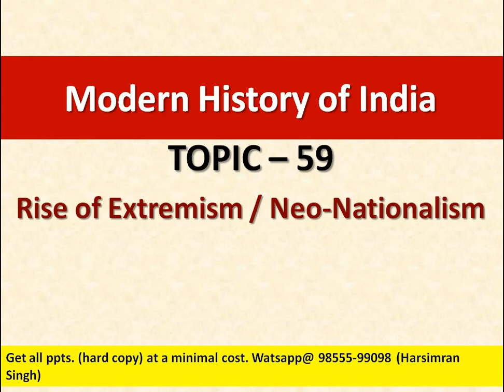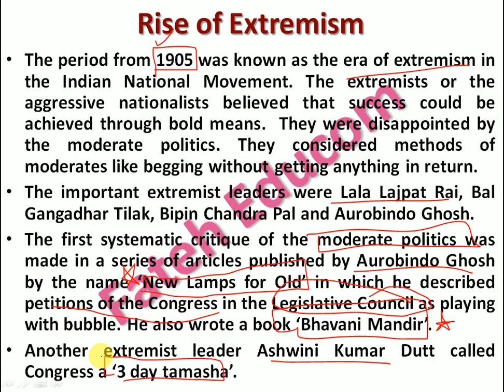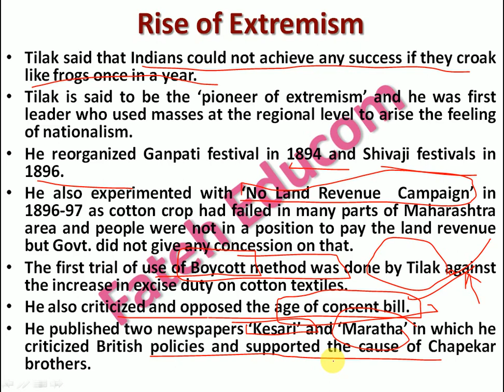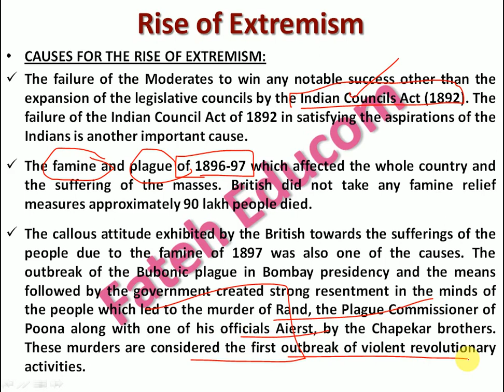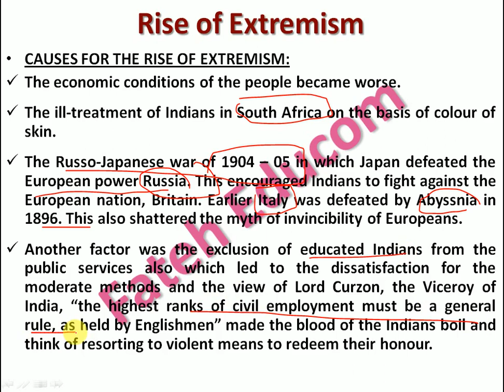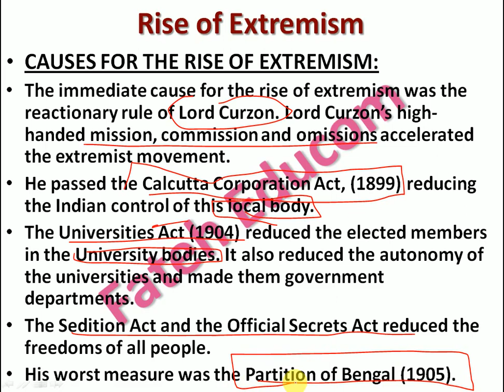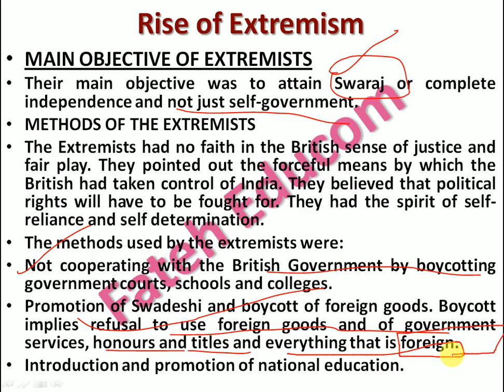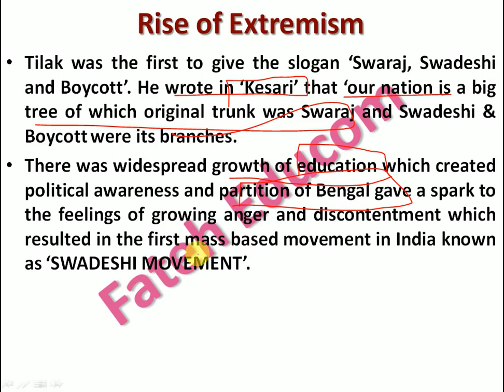Topic - 59 | Rise of Extremism in India | Neo Nationalism | Lord Curzon and Extremism | For UPSC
The video explains about rise of extremism in India during the period from 1905 when partition of Bengal took place with the advent of Viceroy Lord Curzon.

I hope the video will benefit to all the students who are preparing for any kind of competitive examination especially UPSC and State Civil services.